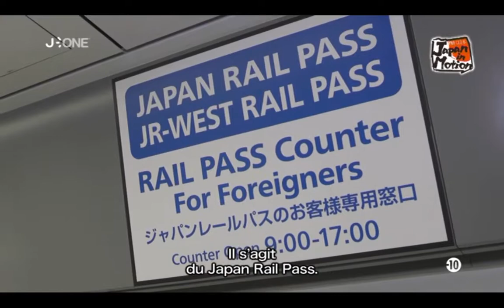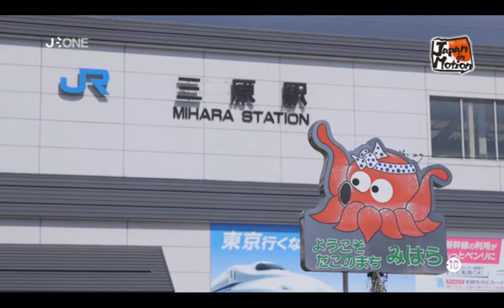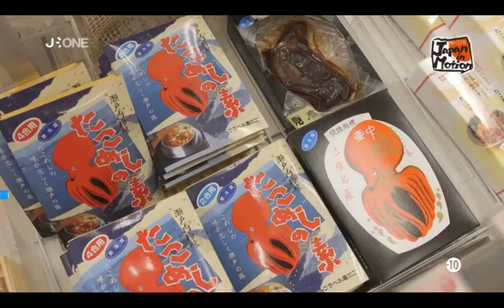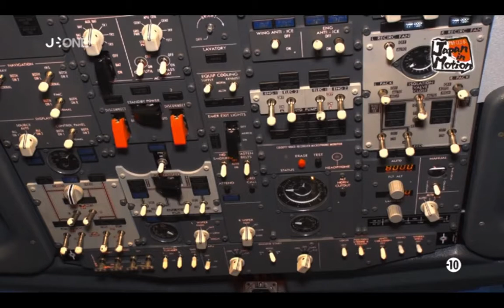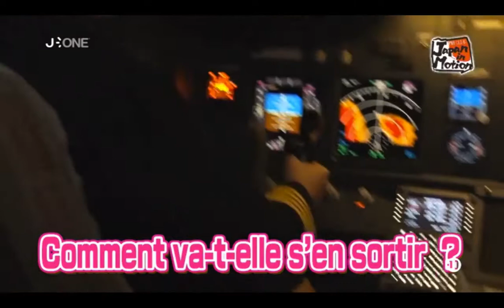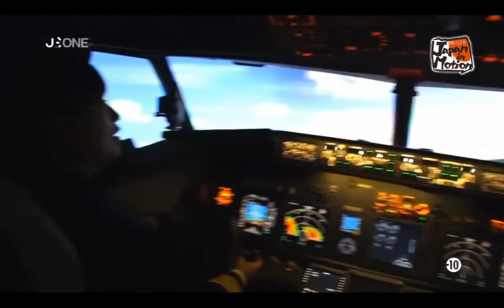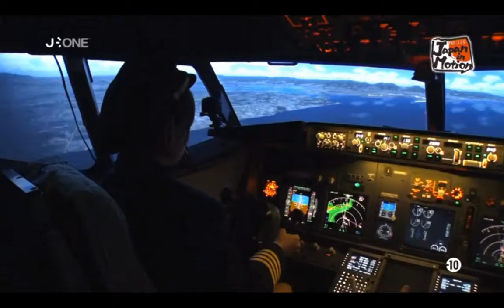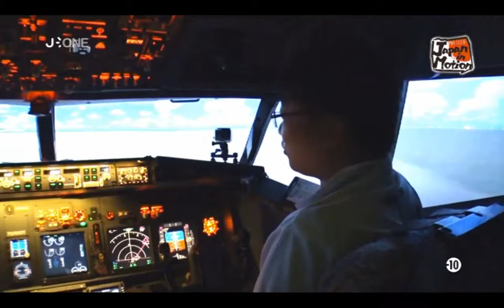Japan in Motion S15E16 (2018-12-01)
Cette semaine dans Japan in Motion, nous retrouverons notre Youtubeuse Cathy Cat, qui se baladera en Shinkansen Kodama. Elle s’arrêtera dans la ville de Mihara, dans la préfecture de Hiroshima, pour nous présenter les charmes de cette ville. En seconde partie, nous retrouve notre chère reporters Natchan qui se se glisseras dans la peau d’un Pilote de Ligne a bord d’un simulateur de vol plus vrai que nature.
En route pour un nouvel épisode de Japan in Motion

Ending de l'emission
ROSARIO+CROSS :  Dai dondengaeshi (大どんでん返し)